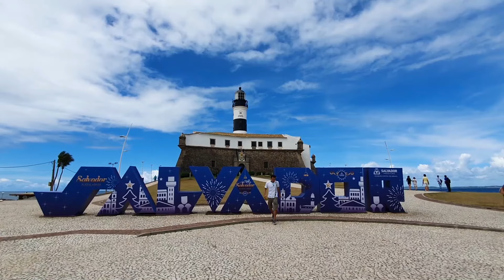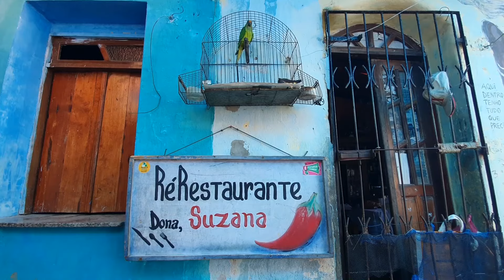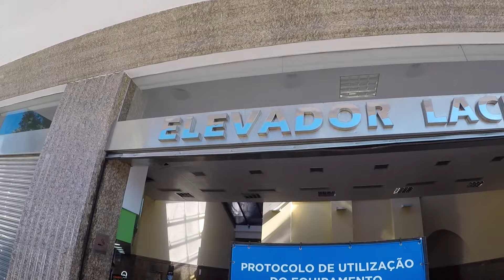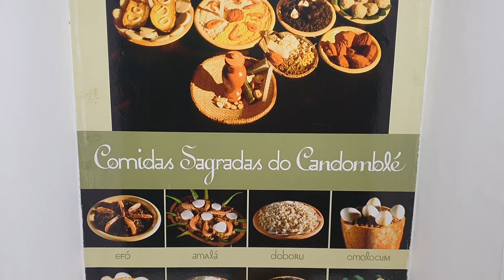Qué hacer en SALVADOR BAHÍA en 4 DÍAS 🏖️ Playas, lugares, excursiones & comida 🦐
Exploramos lo mejor de Salvador Bahía en 4 días y nos enamoramos de la capital del estado de Bahía en el noreste de Brasil. Esta ciudad es famosa por su arquitectura colonial portuguesa, su cultura afrobrasileña y su costa tropical. En este vídeo te mostramos las mejores cosas que hacer en Salvador Bahía en 4 días, incluyendo excursiones a Praia do Forte, Guarajuba y Morro de Sao Paulo.

Realizamos el tour de 1 día en Salvador Bahía, excursión a Praia do Forte y Guarajuba con Luck Receptivo

📱La mejor manera de viajar siempre con INTERNET es con las eSims de HOLAFLY, con datos ilimitados para Brasil, fácil y rápido de conseguir e instalar.

0:00 Salvador Bahía
00:44 Porto da Barra
01:04 Farol da Barra
01:35 Dique de Tororó
03:22 Iglesia Senhor do Bomfim
05:26 Re-Restaurante de Dona Suzana
07:12 Mercado Modelo
08:02 Elevador Lacerda
08:39 Catedral de San Salvador
09:14 Iglesia de San Francisco
10:04 Pelourinho
10:44 Restaurante Escola do Senac
11:44 Guarajuba
12:19 Praia do Forte y Proyecto Tamar
13:24 Morro de Sao Paulo
14:20 Paseos en Bahía
14:52 Tirolesa Morro de Sao Paulo
16:49 Bahianas de Acaraje